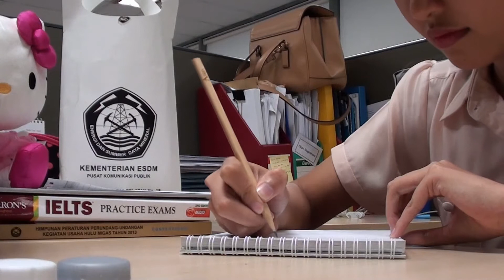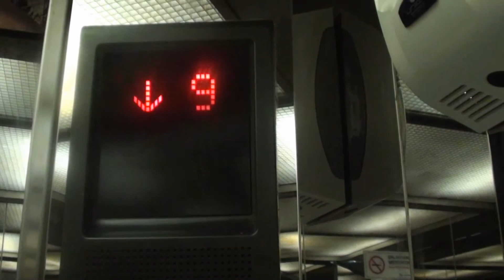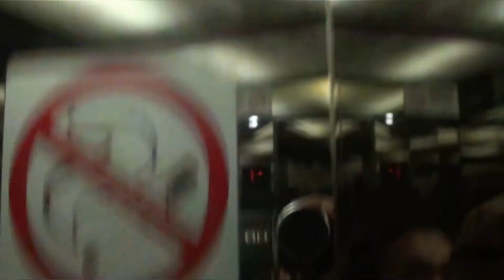Migas 2014 : 1st Anniversary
Casadina, Cafe & Bakery, Kuningan - Jakarta, 24 April 2015